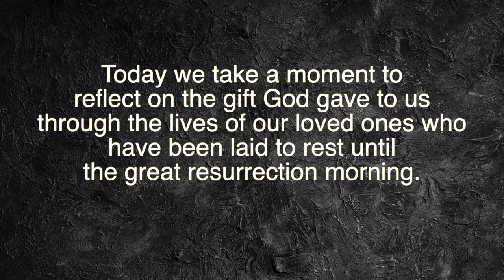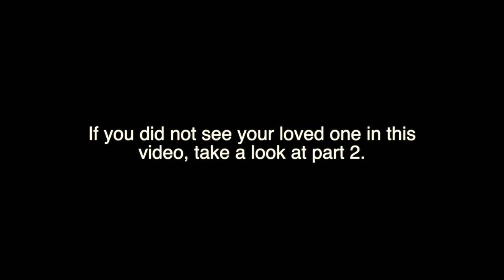Memorial 1 23 21 Part 1a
Reflection of loved ones who passed in 2020.